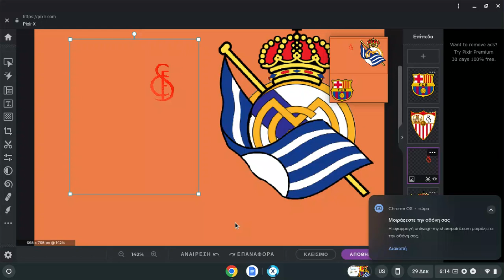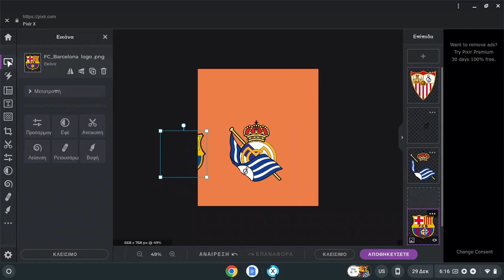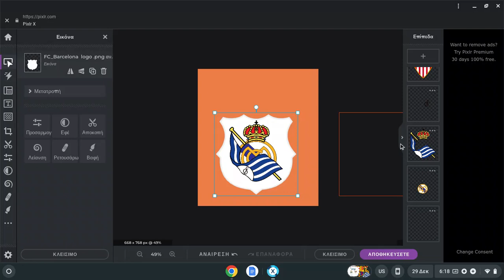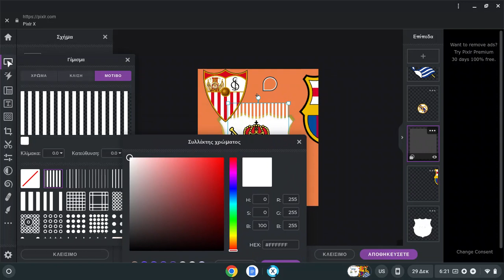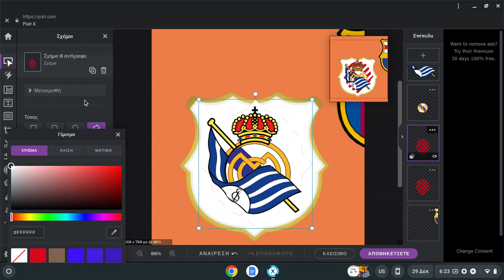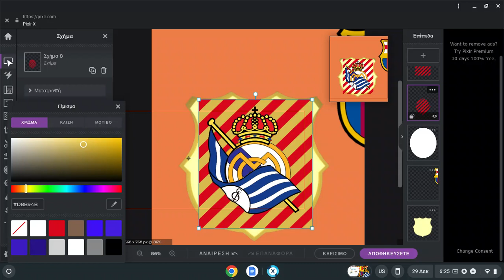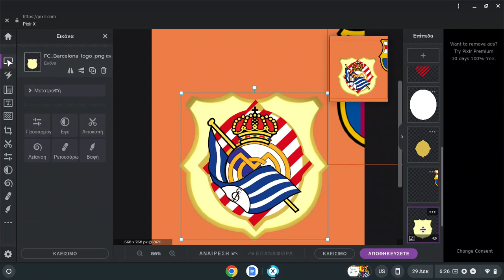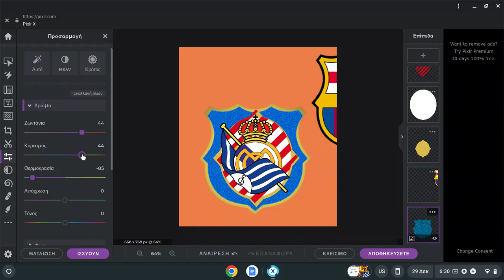Random Soccer Team Generator LOGO CREATION BY PIXLR X (2nd quarter)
00:00 - 01:03  Editing sevilla logo
01:04 - 01:50  brainstorming
01:51 - 04:40  Editing barca logo
04:41 - 05:27  brainstorming
05:28 - 07:36  Adding lines
07:37 - 10:17  Adding background
10:18 - 15:00  Editing barca logo